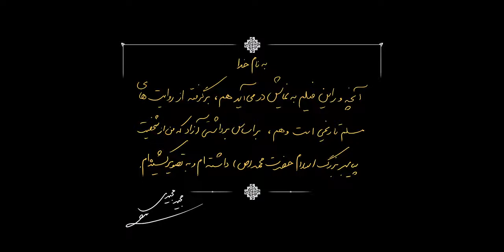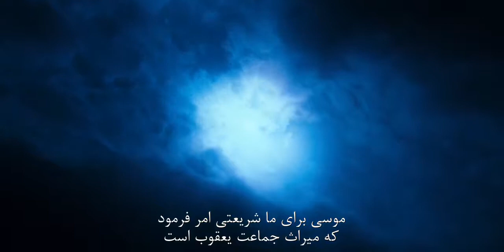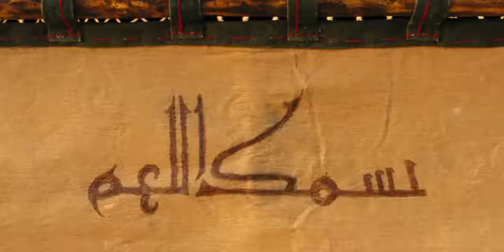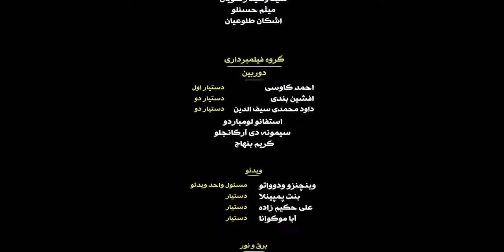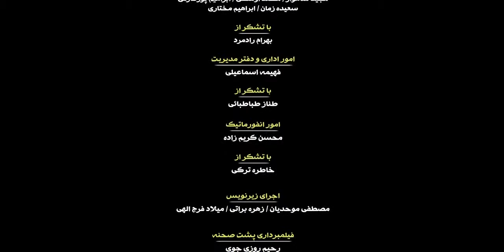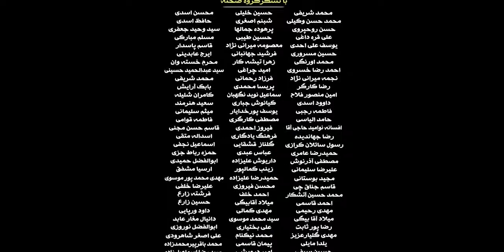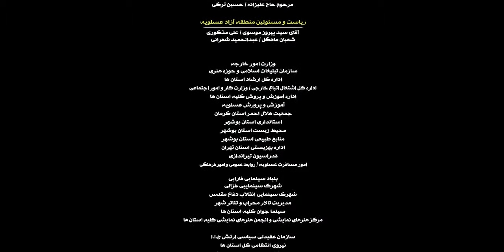Muhammad: The Messenger of God (2015) by Majid Majidi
Director : Majid Majidi
Release Year : 2015